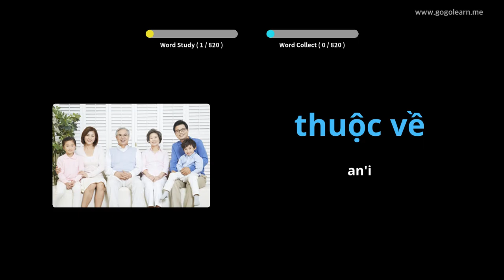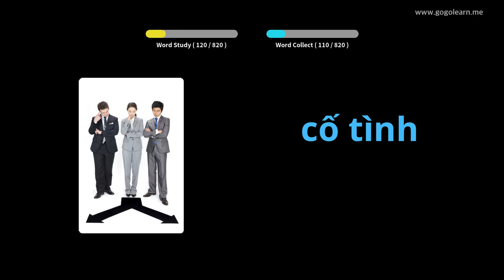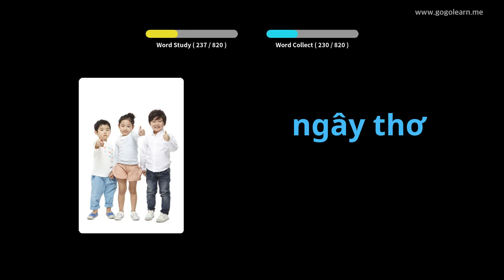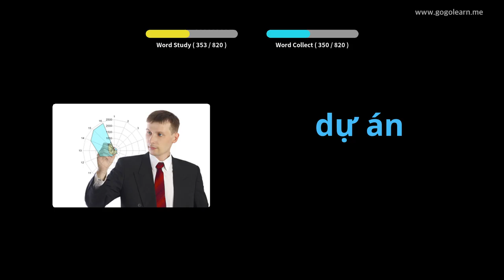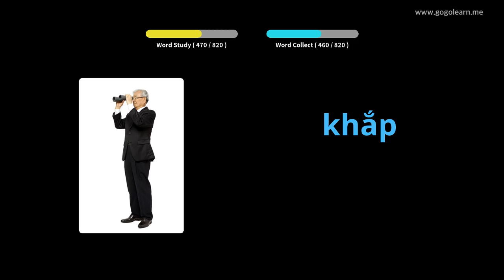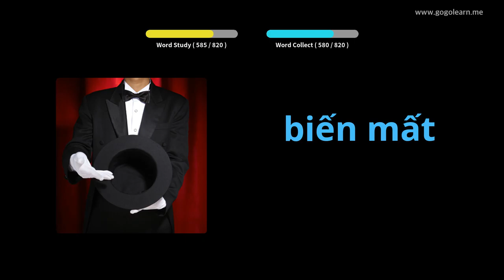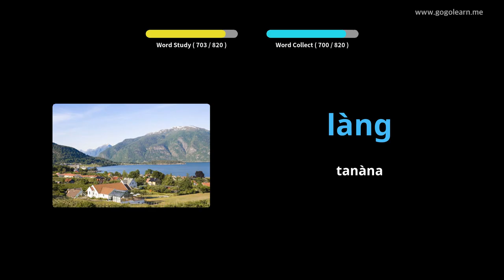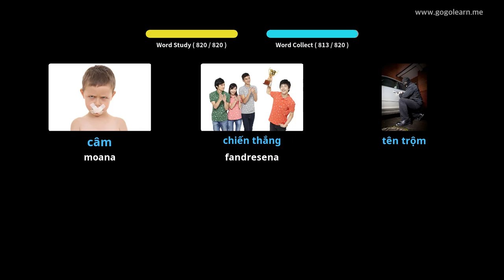Sekoly afovoany Vietnamianina | Golearn